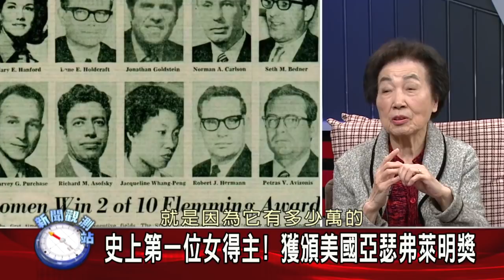【新聞觀測站】台灣癌症之母 中研院士彭汪嘉康專訪 2021.2.27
✔癌症十大死因之首 癌症專家傳授防癌之道
✔致力癌症研究 彭汪嘉康擁多項"女性第一"
✔史上第一位女得主! 獲頒美國亞瑟弗萊明獎
✔獲獎受肯定 尼克森曾力邀入科學顧問團隊
✔美國國衛院做研究 致力連結台灣醫療
✔退而不休 彭汪嘉康投入醫界超過60年